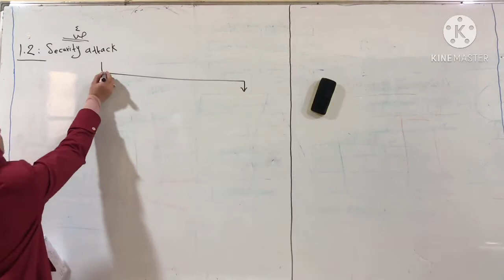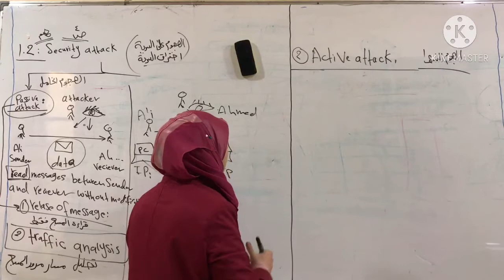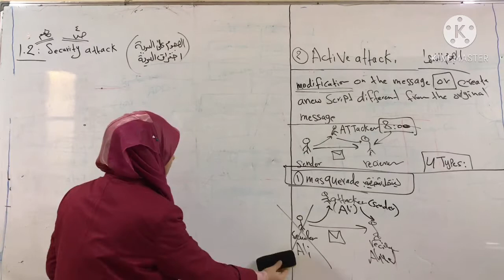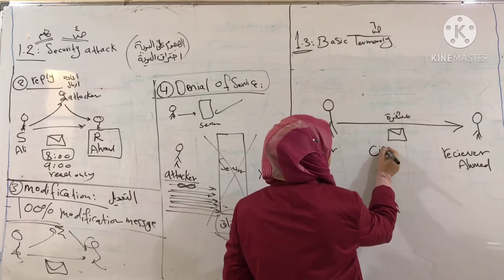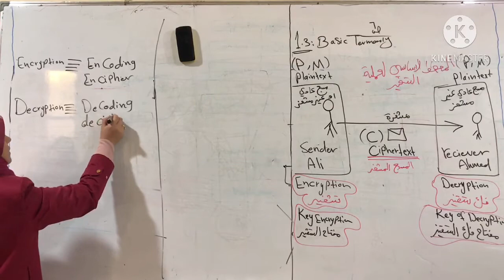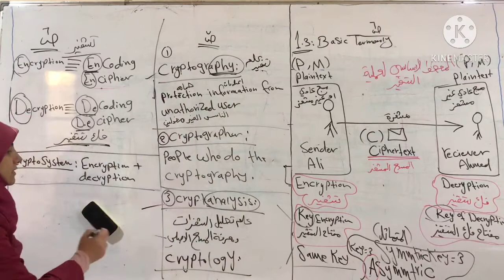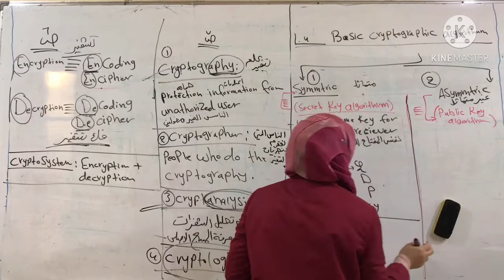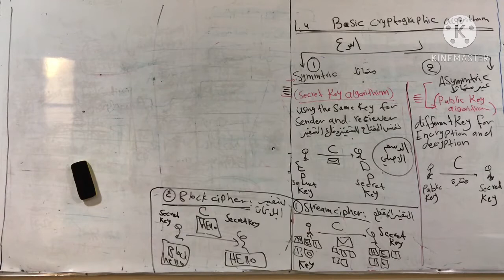المحاضرة الثانية امنية الحاسوب 2020 2021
المحاضرة الثانية/امنية الحاسوب والبيانات/ المرحلة الرابعة
م.م نعمت عقيل